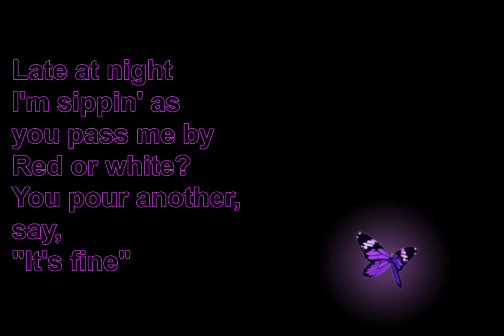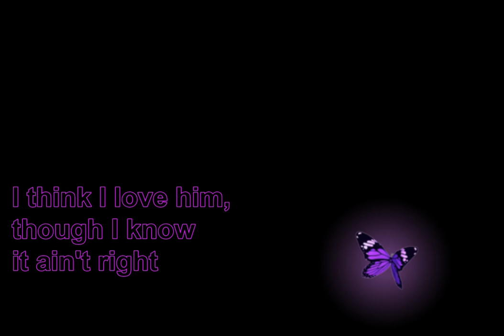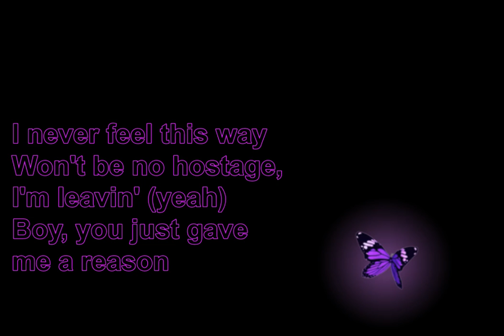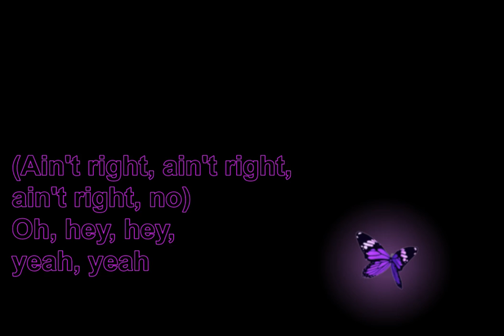Met him last night- Demi Lovato ft. Ariana Grande